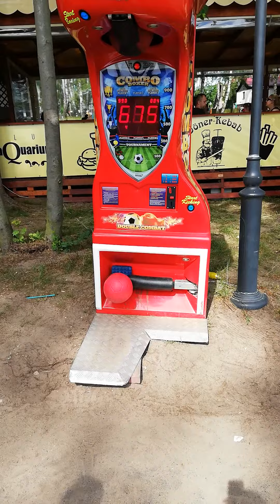Jezioro Sławskie "Sława" i taka zabawa 😂